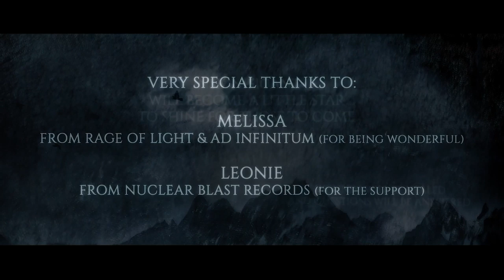Eluveitie's Corona Talk Ep. 3 - Melissa Bonny/Ad Infinitum, Rage of Light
If you're a fan of Ad Infinitum or Rage Of Light, you'll like today's Corona Talk! :) Fabienne Erni spoke with the lovely Melissa Bonny about how she's been doing recently with her bands, singing techniques and potential positives of the current situation.

UPCOMING TALKS:

22/04 - CT with Isaac Delahaye from Epica
24/04 - CT with Heidi Shepherd from Butcher Babies

... and more!